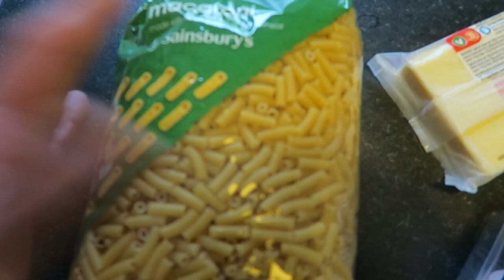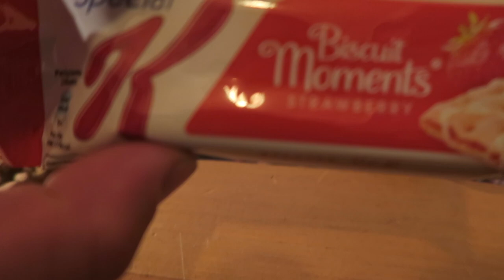HOW BIG ARE MY ARMS?! How To Get Bigger Biceps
How big are my arms? Only one way to find out! I also give my top 3 tips for you guys to get bigger biceps. Enjoy...